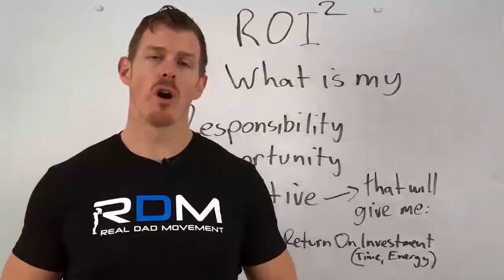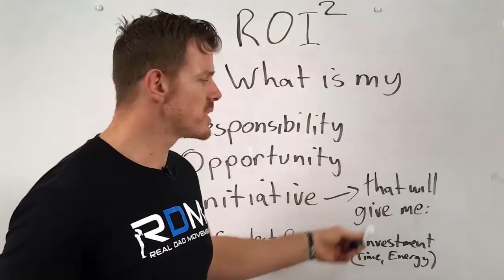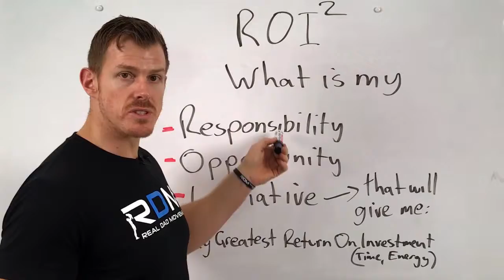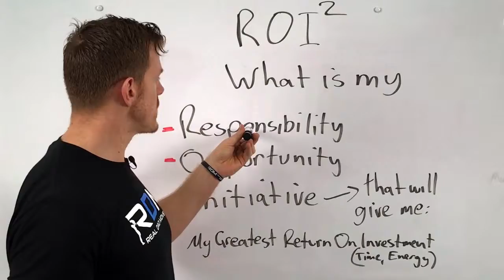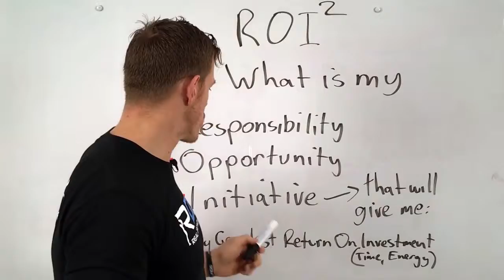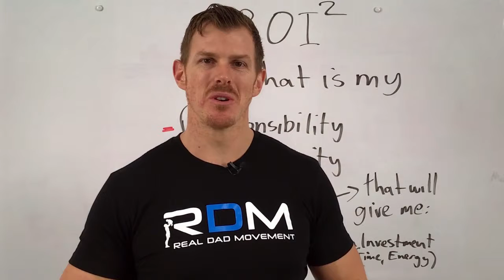ROI SQUARED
With any given situation or circumstance you face in this life, ask yourself:
What is my Responsibility, Opportunity and Initiative that will give me my greatest Return On Investment. Investment being your time and energy.

Take ownership, see the opportunity and intiate action!

~ My Passion is People. My Life is Service. If there is anything I can every do for you please let me know 🙏